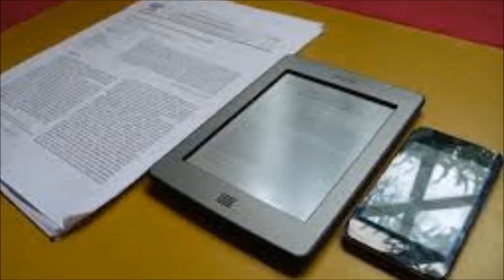ใครมีวิธีแก้นิสัยกินจุบกินจิบบ้าง อยากลดความอ้วนดูแลสุขภาพ